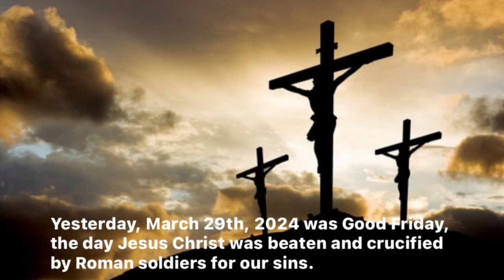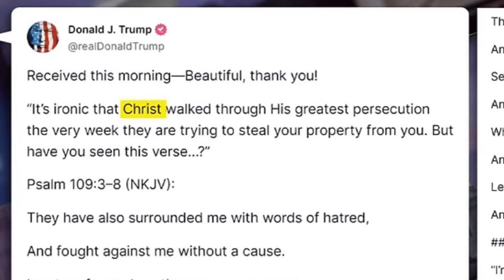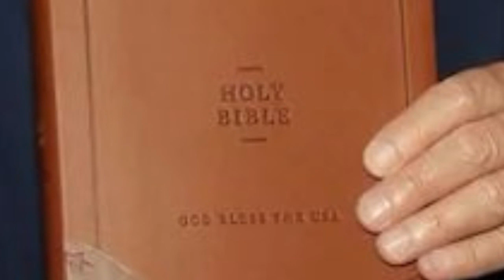CTP Know The Truth Quickie The Sweet Sacrifice and the Disrespect From Trump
MSNBC’s Joy Reid shows the hypocrisy of Trump and his supporters trying to convince people that he’s Jesus Christ being lead to the cross.